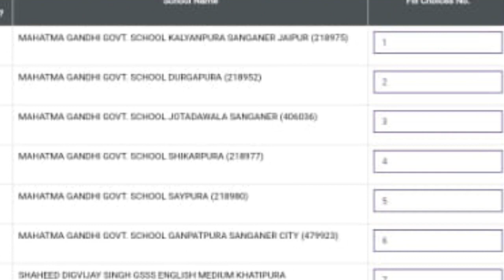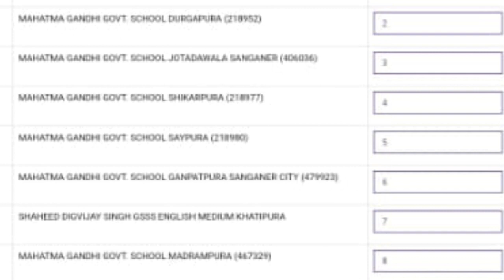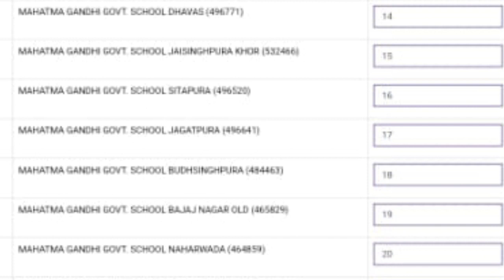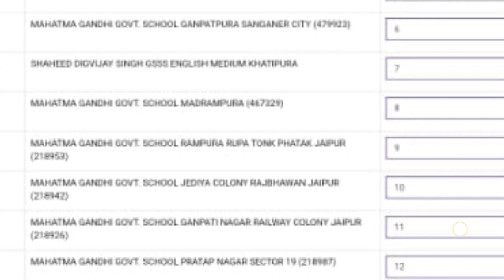MGGS Choice Fill 3rd Grade Teachers | You are Not Selected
MGGS Result New Update | You are Not Selected | Mggs to Mggs Posting?

राजस्थान का विश्वसनीय चैनल
MGGS First Grade All Results